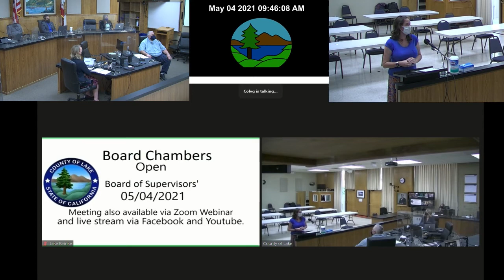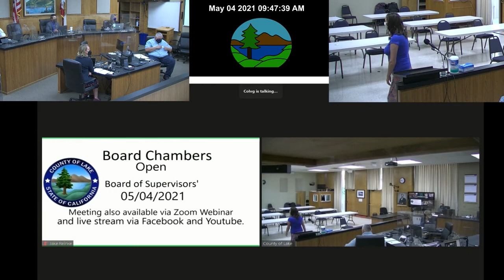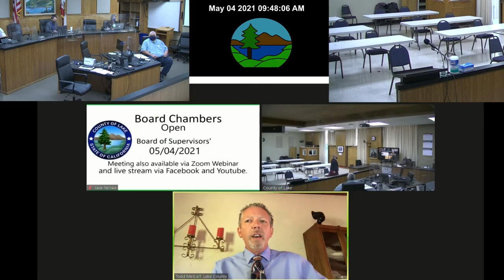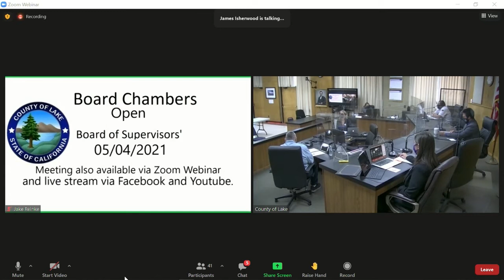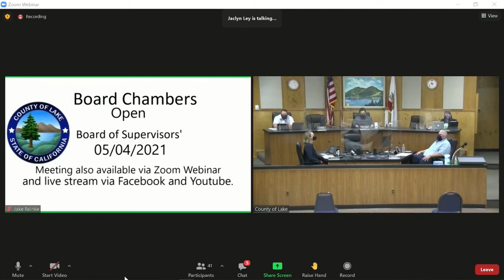Maternal Mental Health Awareness · Board of Supervisors · Tues 05·04·21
Maternal Mental Health Awareness · Board of Supervisors · Tuesday  Meeting 05·04·21

Details of the meeting are available at: County of Lake, CA Meeting Calendar